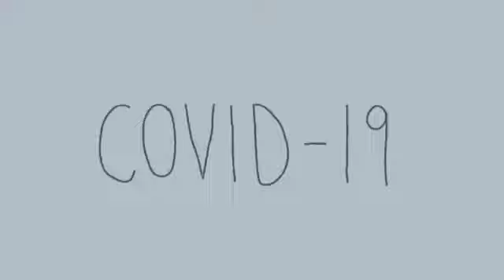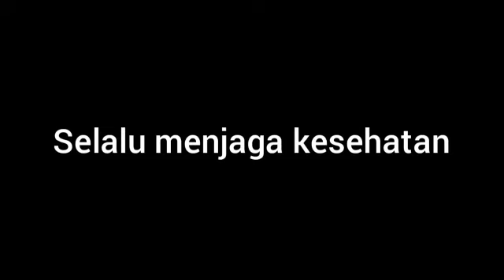Cara Penyebaran Dan Pencegahan Covid-19 || 2020 part 1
Terimaksi telah menonto video semoga kalian terhibur dan juga harus tetap mengikuti anjuran dari pemerintah pusat

walaikumussalam wr wb..